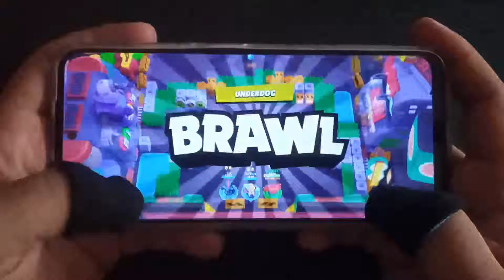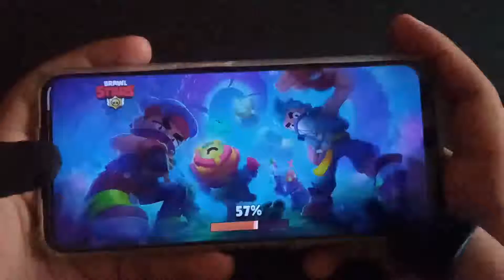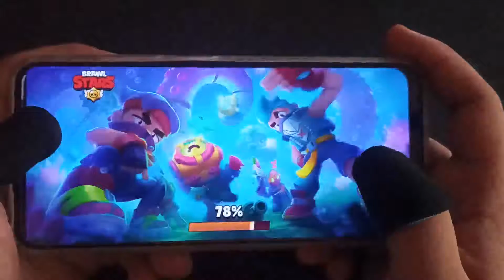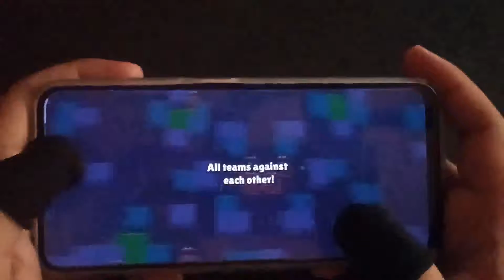Brawl Stars | Part 7 | Mobile Gameplay | Hindi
brawl stars
brawl stars fails
brawl stars update
brawl
brawl stars wins stars
brawl stars tips
lukas brawl stars
brawl stars tiktok

Hi,
I will give you BEST games review for Mobile and Computer.